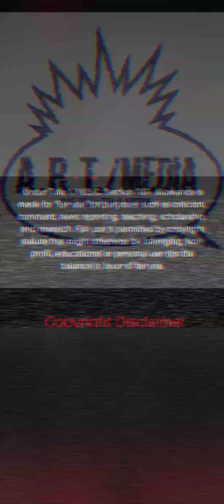AYE, REAL TALK PODCAST EXCLUSIVE!!! CHARLESTONWHITE ISCAN AGENT PROVOCATEUR & RABBLE ROUSER🕵🏿‍♂️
AYE,  REAL TALK!!!
I KEEP TELLING YALL THAT AGENT PROVOCATEURS & RABBLE ROUSERS ABOUND ON YEWTEWB MANE🙅‍♂️🕵🏿‍♂️
TAP IN AND WALK WITH US AS I DISSECT & DISCUSS THIS VERY CONTRAVERSIAL TOPIC!!!
GO CHECK ME OUT ON THESE SOCIAL ENGINEERING PLATFORMS:
WIMKIN FREE SPEECH: VIRGIL BERRY
TRUTH SOCIAL: @ARTMEDIALLC
RUMBLE: @ARTMEDIALLC